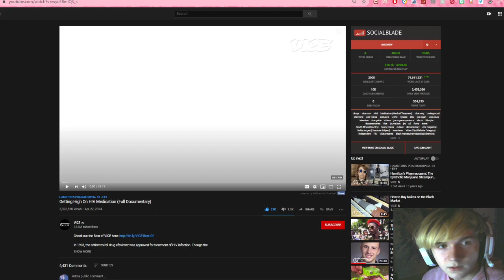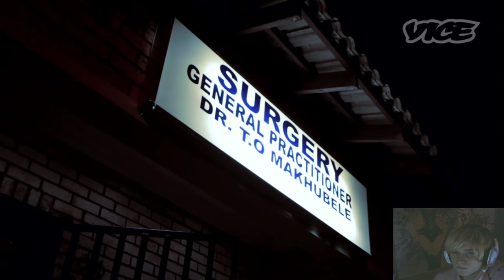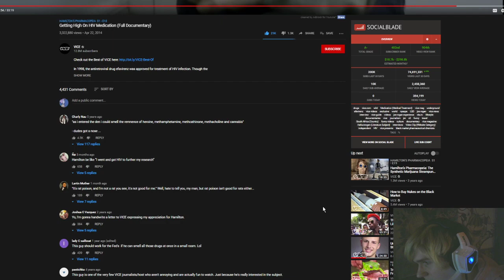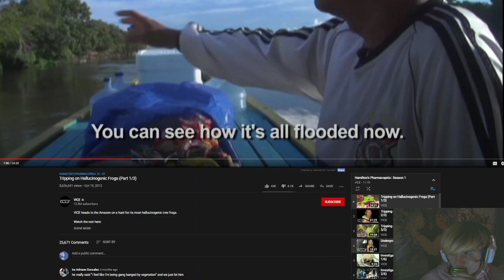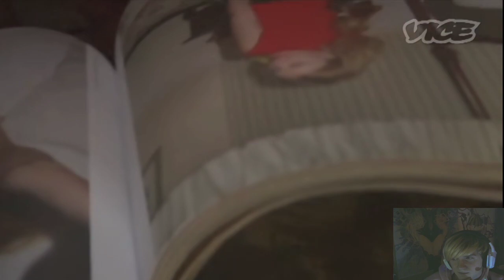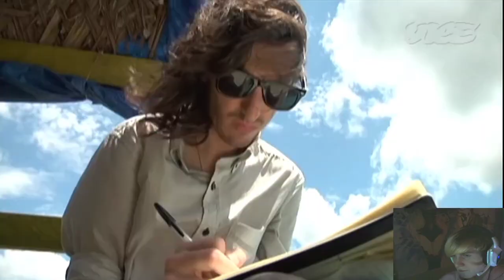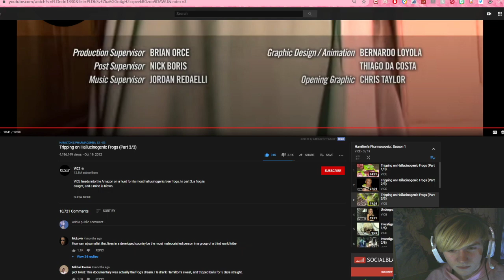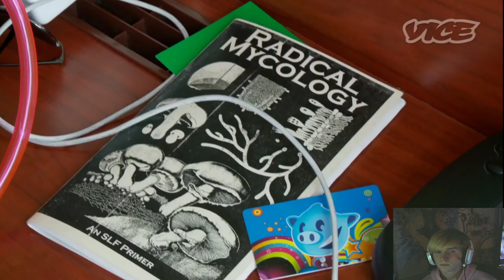5/11/20 ✨🌸HAMILTON MORRIS NIGHT 1🌸✨